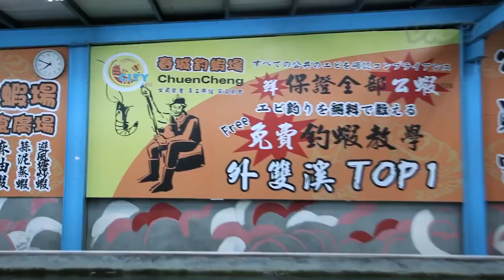Fresh Off The Boat With Eddie Huang - Taiwan (Deleted Trailer)